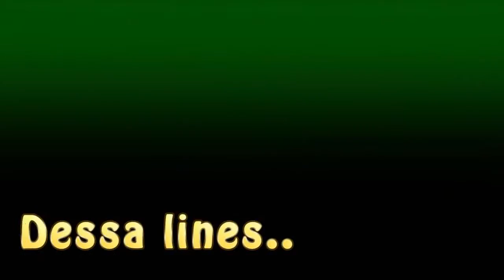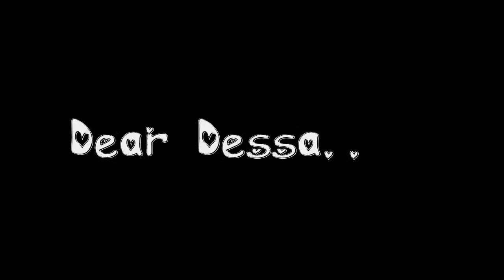Kasura: The Dessa Movie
Mahabang video ito na puno ng mga ala-ala. :) Love you!